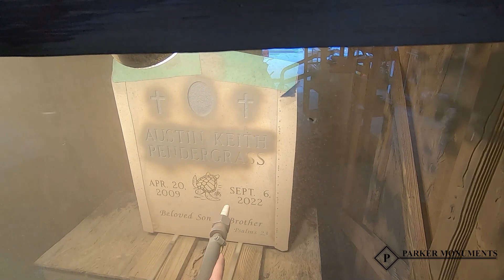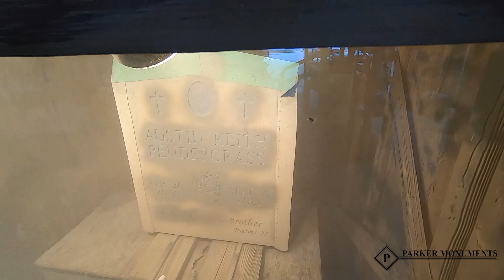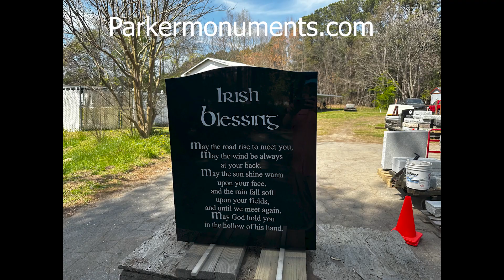Engraving Black Granite Memorial - Time Lapse